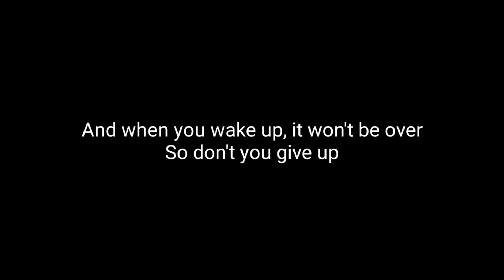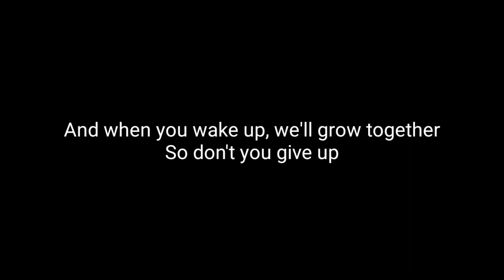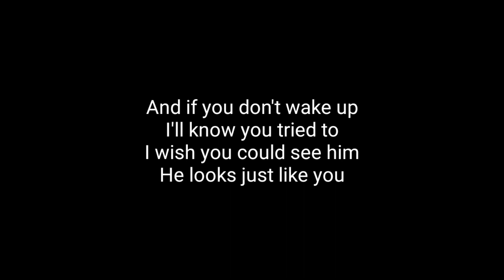FINNEAS - What They'll Say About Us ( Acoustic Karaoke)